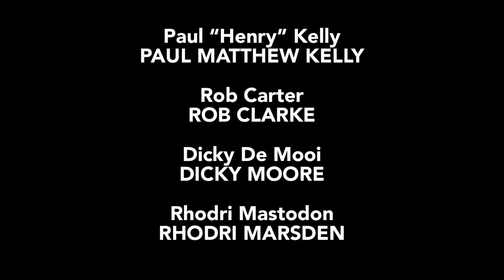Thamesmeerd: Episode 6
Maria's still not letting on who might be Ally's daddy – but there are other things to worry about in Thamesmeerd. Where will Dream Themes go on holiday? Who will scoop the pub quiz prize at the Human Ostrich? And who's this, turning up at Heidi and Sam's house?